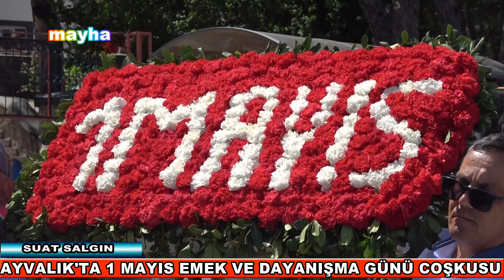AYVALIK’TA 1 MAYIS EMEK VE DAYANIŞMA GÜNÜ COŞKUSU... (MAYHA)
(MAYHA) - Balıkesir’in Ayvalık ilçesinde, 1 Mayıs Emek ve Dayanışma Günü coşkulu bir kalabalıkla kutlandı.
MEDYA AYVALIK HABER AJANSI
SUAT SALGIN
Kutlamalar için marina kavşağındaki öğretmenevi önünde toplanan işçi temsilcileri, sendikalar, siyasi partiler, sivil toplum kuruluşları ve vatandaşlardan oluşan dev kortej, Cumhuriyet Meydanı’na kadar süren yürüyüşte yüzlerce emekçi ve vatandaşlar hazır bulundu.
Aralarında Ayvalık Belediye Başkanı Mesut Ergin’in de bulunduğu kortej seslendirdikleri marşlarla Cumhuriyet Meydanı’na ulaştı. 1 Mayıs ile ilgili açılan pankartlar ve dövizlerle gerçekleşen yürüyüşün ardından kalabalık grup, polis nezaretinde meydana alındı.
Saygı duruşu ve istiklal marşıyla başlayan coşkulu programda, Belediye-İş temsilciliğinden Hazel Güvenç Çağlar 1 Mayıs ile ilgili günün anlam ve önemine ait konuşma yaptı.
Dünya’da ve Türkiye’de kapitalist barbarlığın oluşturduğu yıkımın faturasının her geçen gün büyüdüğüne dikkat çeken Çağlar, “Her baktığı yerde doların yeşilini, petrolün siyahını gören kapitalist barbarlık çarklarını milyonlarca işçiyi, emekçiyi her gün daha fazla sömürerek döndürmeye devam ediyor. Savaş ve çatışmalarla, nükleer santrallerle, siyanürlü maden aramalarıyla atmosfere, toprağa saldığı zehirli gazlarla, atıklarla doğamızı mahvediyor. İster mavi yakalı olalım ister beyaz yakalı. İster asgari ücretli olalım ister emekli. İster küçük esnaf olalım ister çiftçi. İster atık kâğıt işçisi olalım ister en temel hakkı olan barınma hakkı yok sayılan, yurtsuz bırakılan üniversite öğrencisi. Hiç fark etmiyor. Her krizin faturası bizlere kesiliyor” dedi.
Tören halaylar ve sahnedeki müzik grubu ve ilçenin sevilen sesi Ömer Öggeş’in seslendirdiği şarkı ve marşlarla sona erdi.